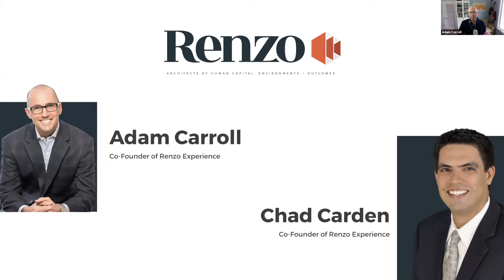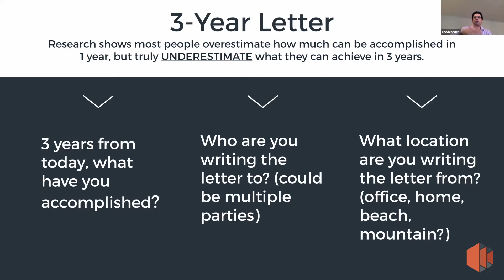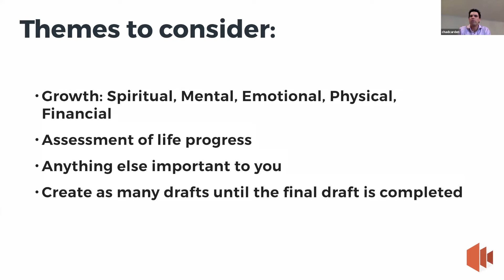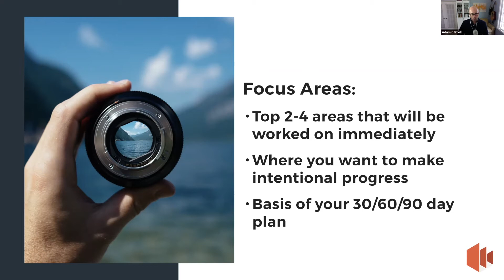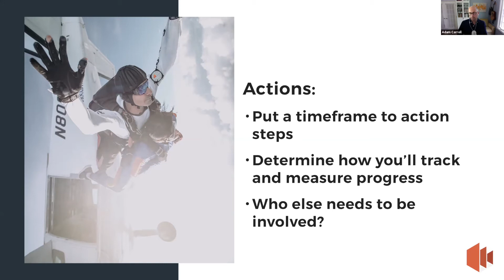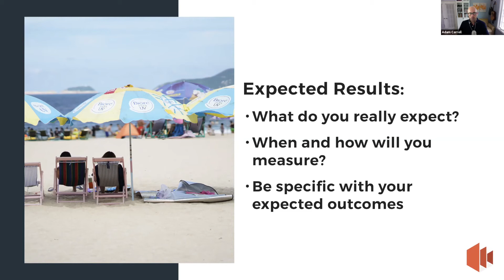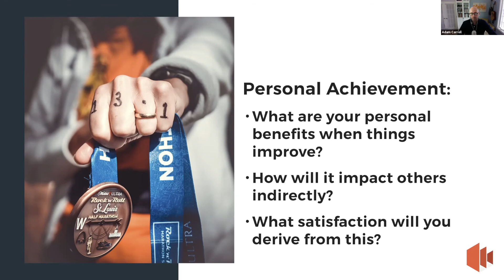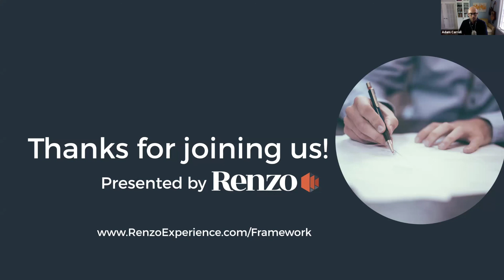The Framework for Success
No matter your position within an organization, there is going to be a certain amount of work that is expected from you. If you don't have a framework for success in getting the work done, you're likely to fall prey to the dreaded bright shiny object syndrome that derails success and productivity.

In this webinar from the co-founders of Renzo, a framework for success is spelled out including how to create a personalized action plan for you and your team, how to hold yourself and others accountable, and ultimately how to have a long-term perspective on the work that you do.

At Renzo, we believe that organizations MUST build a culture where people love to work. We've been successfully navigating that transformation for companies for the past two decades.

If you're interested in creating positive culture change in your organization, Let's Talk.